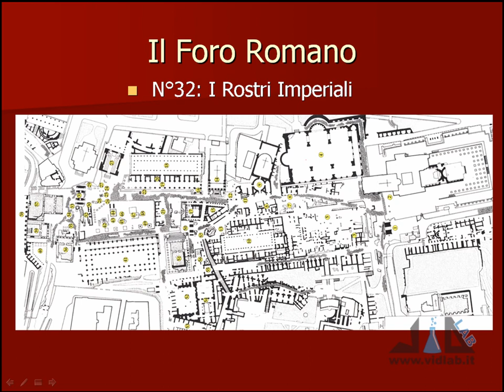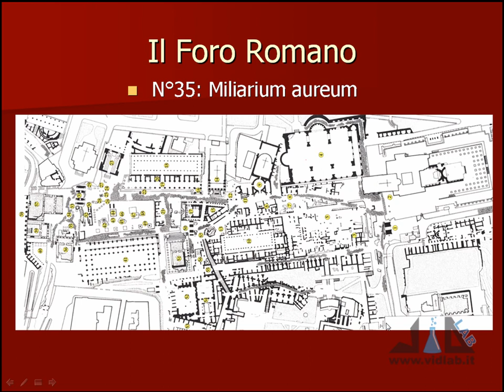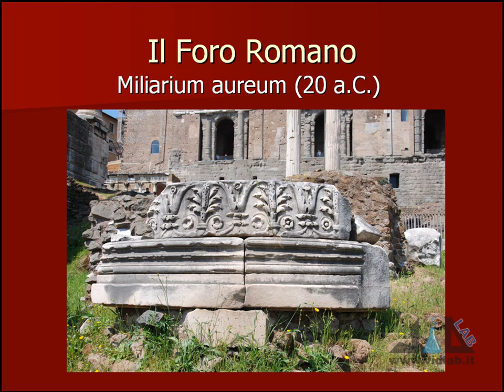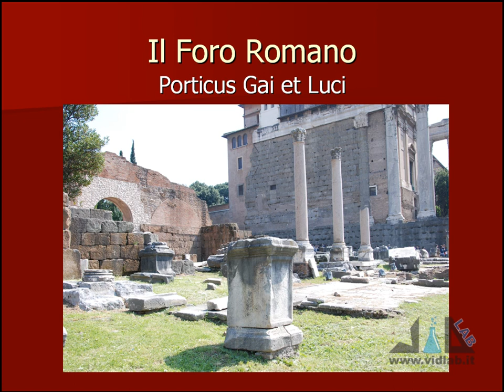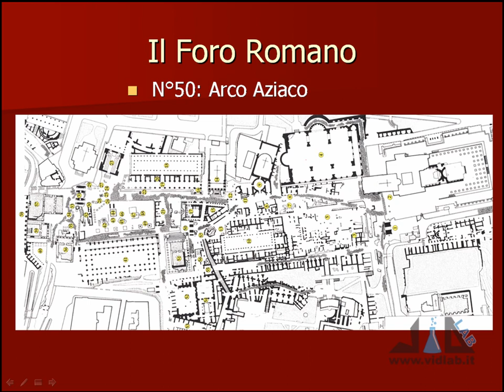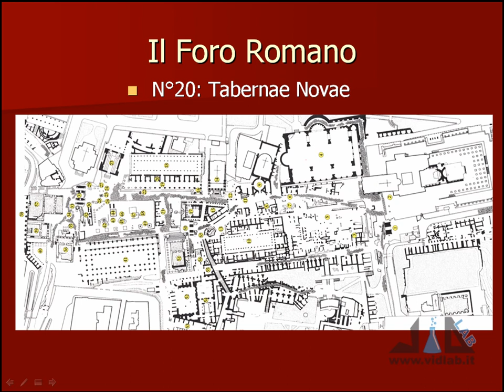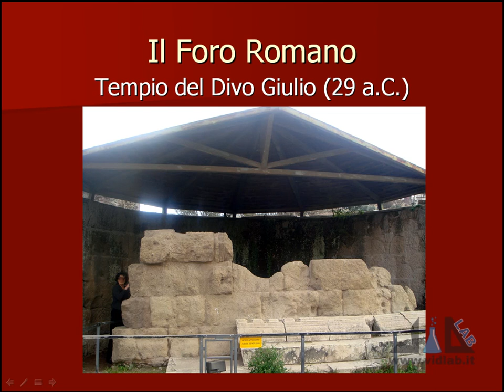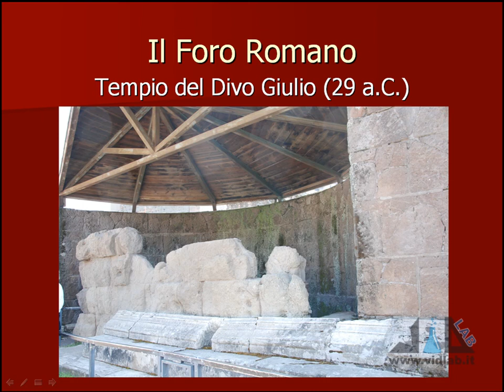videocorso archeologia e storia dell'arte romana - lez 7 - parte 3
presenta il videocorso di Archeologia e Storia dell'Arte Romana. Argomenti lezione 7: il Foro di Cesare, l'Età Augustea I parte, il Foro Romano IV parte (Rostri Imperiali, Miliarium aureum, Porticus Gai et Luci, Arco Aziaco, Tabernae Novae, Tempio del Divo Giulio), il Foro di Augusto. Musica di Roberto Coccia - Music by Roberto Coccia